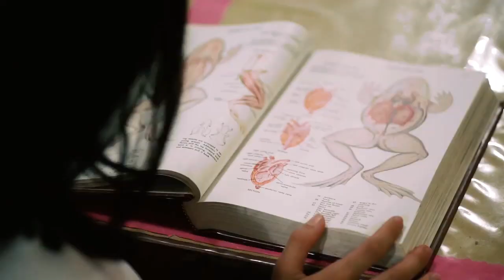CCI Senior High School 4th Commencement Exercises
Claret College of Isabela
Senior High School
4th Commencement Exercises

Theme: “Strengthening Educational Linkages to Learn as One Amidst the Pandemic”